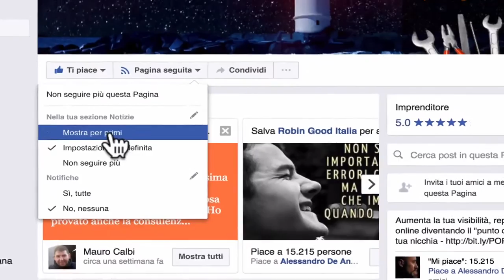Diventare Bravi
Questo, secondo me, è l'errore che differenzia, i veri campioni, dai grandi talenti. Tocca che mi impegno di più.